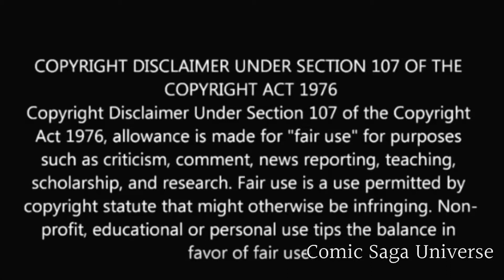Maestro (2020) || Episode # 3 || Hindi || Comics Saga Universe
1 Like = More Motivation!!!